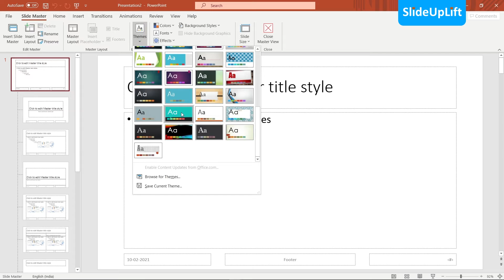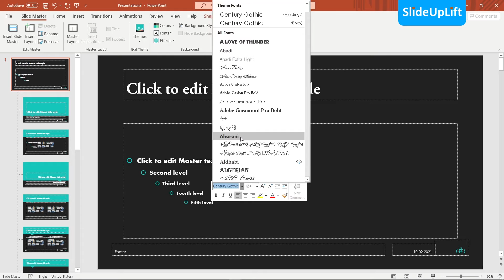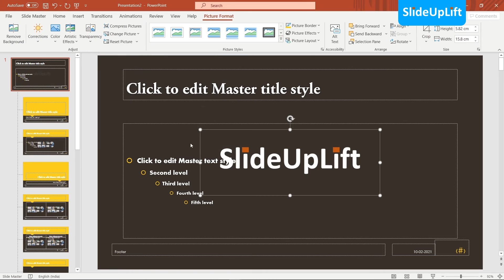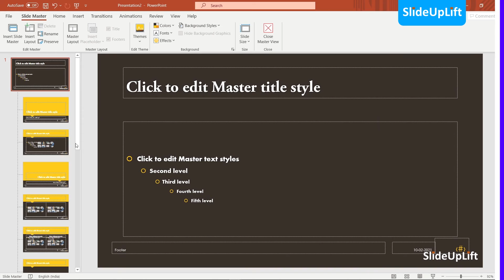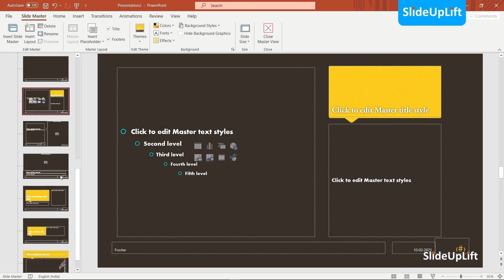How to use PowerPoint Slide Master | Learn how to edit master slide in PowerPoint | SlideUpLift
The PowerPoint Slide Master has the power to save you hours of work that would otherwise be spent formatting and editing your slides.

It is a powerful tool that helps you to manage the layout of a PowerPoint presentation.

Learn how to use Slide Master in PowerPoint in order to make edits in your presentation, quickly and easily.

This tutorial will help you understand some key edits that you can make directly through PowerPoint Slide Master and have them reflected in your entire presentation.

SlideUpLift is a utility to help business professionals create powerful presentations using ready to use impactful PowerPoint tools and templates.